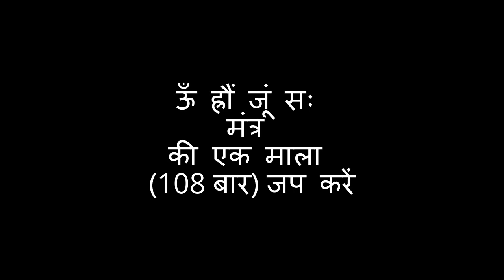जोत - मंत्र का उपाय और फिर सब काम बनेगें